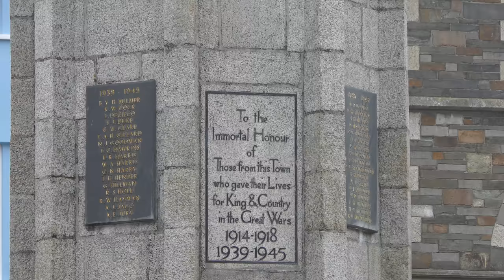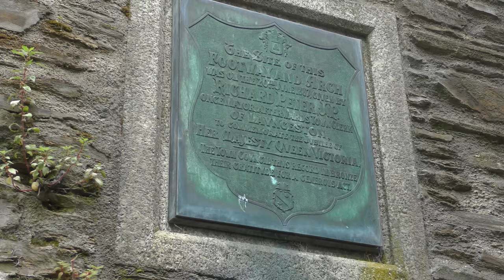Launceston 4K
Launceston, Cornwall
June 2016